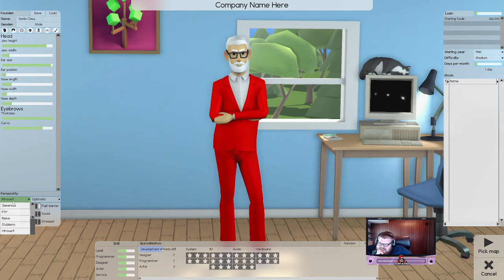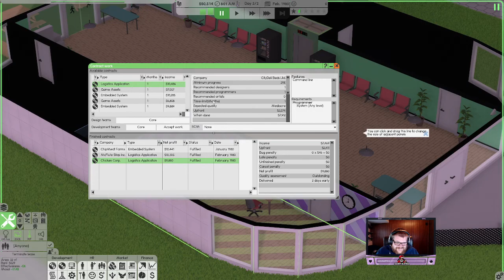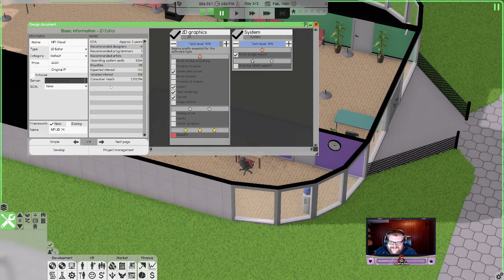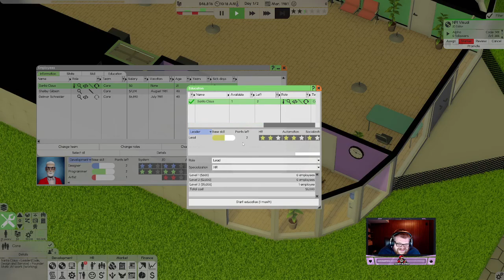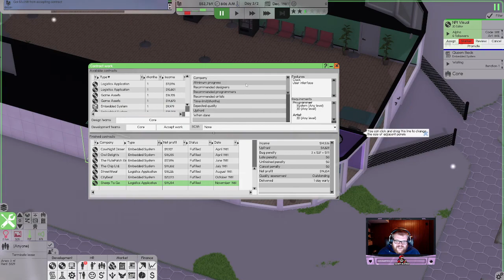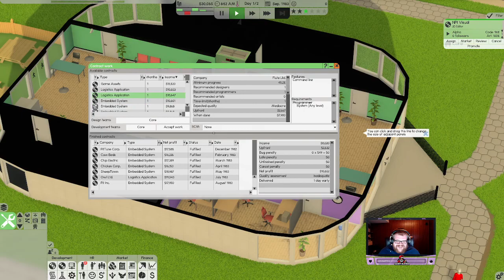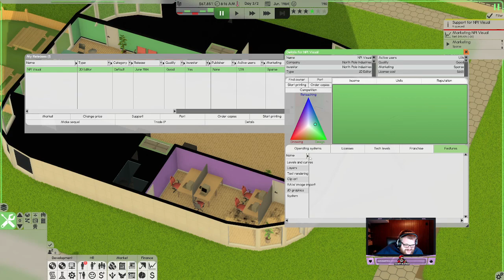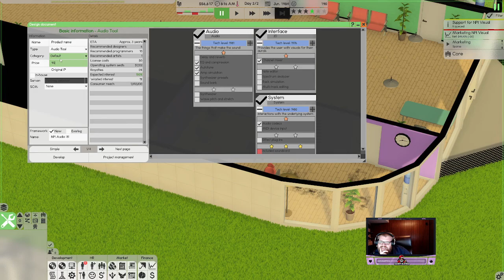Software Inc - North Pole Industries - Contracts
The name of the game is all about contracts as I start off in my own company. We choose to start in an apartment instead of the garage to help reduce the number of times we are moving the company. The first piece of software we design is a 2D editor. I apologize for the 40 minutes of  screen changes. After releasing our Visual tool, it was time to investigate audio tools.